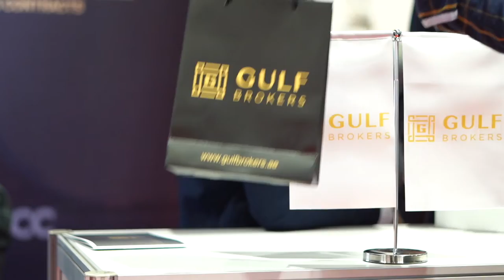Gulf Brokers DMCC at the Dubai Forex Expo 2021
Gulf Brokers DMCC was present at the Forex Expo 2021 in Dubai on September 29th and 30th. The exclusive, international event hosts over 100 forex brokers, more than 5,000 traders from over 30 countries.

Gulf Brokers DMCC won the Best Forex ECN Broker award at the event, thanks to its sophisticated technology and client satisfaction!

Trading in leverage products carries a high level of risk and may not be suitable for all investors. Past performance of an investment is no guide to its performance in the future. Investments, or income from them, can go down as well as up. You may not necessarily get back the amount you invested. All opinions, news, analysis, prices or other information contained on this website are provided as general market commentary and does not constitute investment advice, nor a solicitation or recommendation to buy or sell any financial instruments or other financial products or services.